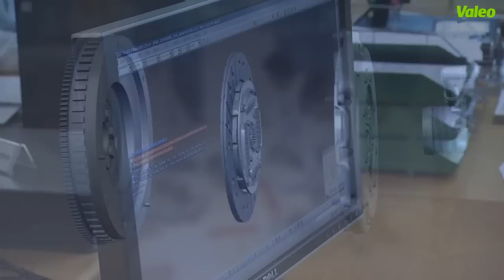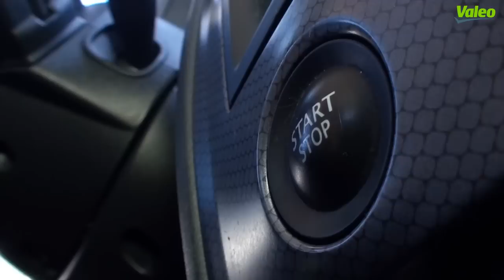4P KIT, a Valeo megoldása a gyárilag beszerelt kettőstömegű lendkerék helyettesítésére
Valeo, a nyomatékváltómű rendszerek szakértője.
Közel 70 millió európai járműben található kettőstömegű lendkerék gyárilag beszerelve. Az utángyártott piacra a Valeo kifejlesztette és ajánlja a 4PKIT-et, amely a kettőstömegú lendkerekek megfelelő alternatívája. A 4PKIT egy merev lendkereket, egy kuplungszerkezetet, egy kuplungtárcsát és egy kinyomó csapágyat tartalmaz.
Az eredeti gyári alkatrészekkel szemben támasztott követelmények a 4P KIT-ek tervezése és gyártása során is maximálisan tiszteletben voltak tartva: külön 4P KIT kutató és fejlesztő részleg, OE alkatrészek, tartóssági tesztek, nyomatékátviteli tesztek, zajszűrés, nyomatékváltó védelem. Minden egyes 4P KIT-et járműbe szerelve tesztelnek, hogy megbizonyosodjanak a megfelelő vezetési kényelemről.
A Valeo 4P KIT egy úgynevezett "easy-kit" termék, vagyis minden, a szereléshez és cseréhez szükséges alkatrészt tartalmaz, szerelési utasítással mellékelve.
A 4P KIT-ek 10 éve töltik el megelégedéssel a felhasználókat. Zaj- és rezgéscsökkentő funkciójának köszönhetően megbízható és tartós termékek, ráadásul a kettőstömegű lendkerekekhez képest jóval olcsóbbak is.
60 4PKIT található a választékban, mint pl.:
835035, VW Golf V Passat 1,9TDi
835000, Ford Transit 2,4TDi
835007, Peugeot 307 2.0 HDi
835012, VW Passat, Audi A4, A6
835026, VW Passat, A4 1,9 TDi
835049, Opel Astra 2,0 TDI
835048, Megane II 1,9 Dci
835060, KIT4P Ford Transit 2,4 TDCi
835024, Mini Cooper S 1,6
835013, Mercedes Sprinter, Vito
835061, FORD Mondeo III (2000-)
835070, Focus C-Max Mondeo 1,8 TDCI

A teljes lista a Valeo kuplung katalógusban található.